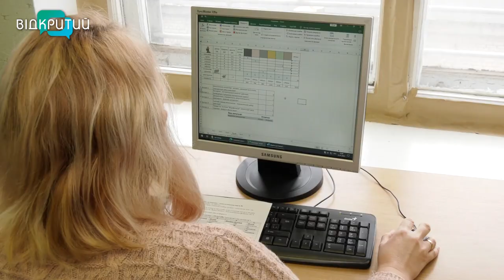У Дніпрі нову професію здобудуть 18 переселенців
У Дніпрі стартувало безкоштовне навчання для внутрішньо переміщених осіб. За три тижні новий фах опанують 18 переселенців _______________________________________________